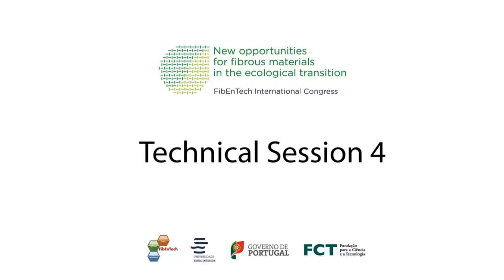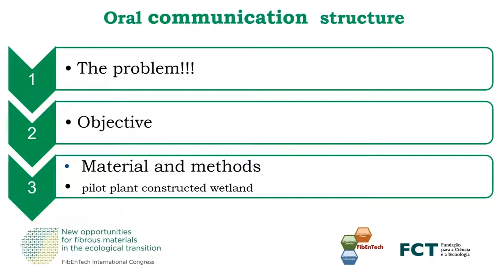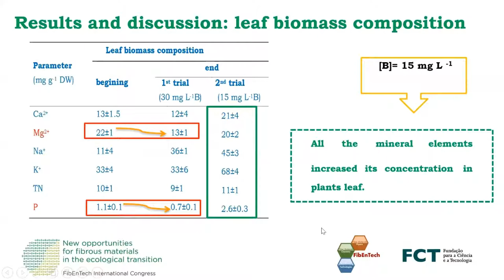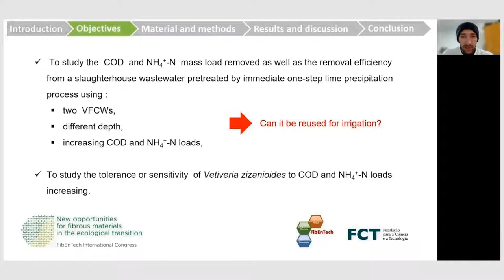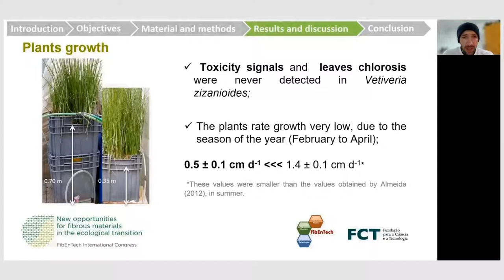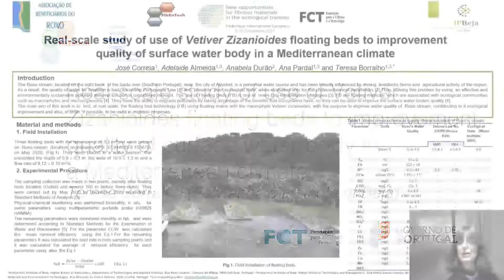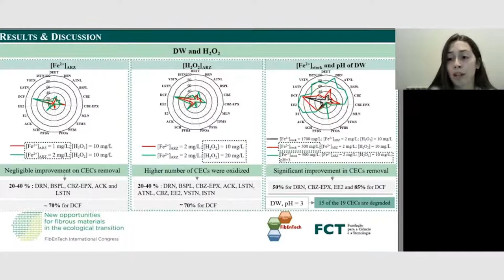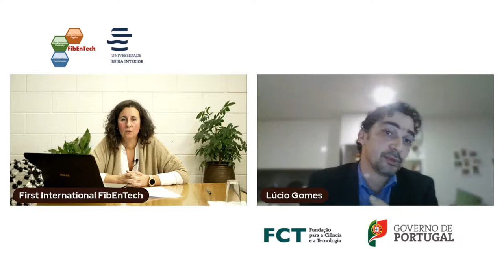Technical Session 04 - FibEnTech International Congress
00:00 intro

02:20 “Diclofenac photodegradation under visible light with (La,Ba)(Fe,Ti)O3 perovskites”
Ana Sofia Rodrigues, Lurdes Ciríaco, Maria José Pacheco, and Ana Lopes

07:55 “Phytoremediation of Boron from wastewater in a vertical flow constructed wetland”
Pedro Correia, Carlos Ribeiro, Humberto Chaves, Fátima Carvalho and Adelaide Almeida

21:18 “Phytoremediation as sustainable alternative for organic matter removal from slaughterhouse wastewater pretreated by immediate one-step lime precipitation”
Luís Madeira, Fátima Carvalho, Margarida Ribau Teixeira and Adelaide Almeida

36:11“Tube-in-tube membrane photocatalytic reactor for the treatment of urban wastewater after secondary treatment targeting 19 CECs selected in NORWATER project”
Lúcio M.M.T. Gomes Pedro H. Presumido Daniela G. Della Rocca Regina F.P.M. Moreira, Rosa Montes, Rosario Rodil, José Benito Quintana, Ana I. Gomes and Vítor J.P. Vilar

41:00“Real-scale study of use of Vetiver Zizanioides floating beds to improvement quality of surface water body in a Mediterranean climate”
José Correia, Adelaide Almeida, Anabela Durão, Ana Pardal and Teresa Borralho

47:04 “Tubular membrane photo-reactor for radial smart-dosing of iron (II) to promote photo-Fenton at neutral pH towards the removal of contaminants of emerging concern in urban wastewaters”
Carla S. Santos, Rosa Montes, Rosario Rodil, José Benito Quintana, Ana I. Gomes and Vítor J.P. Vilar